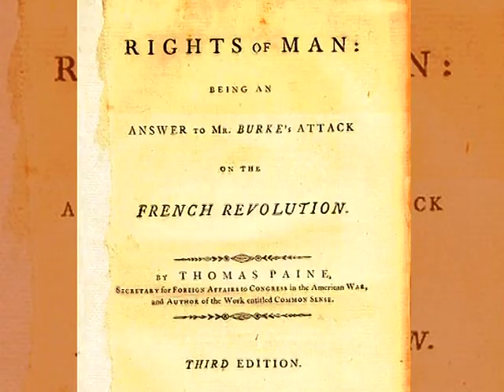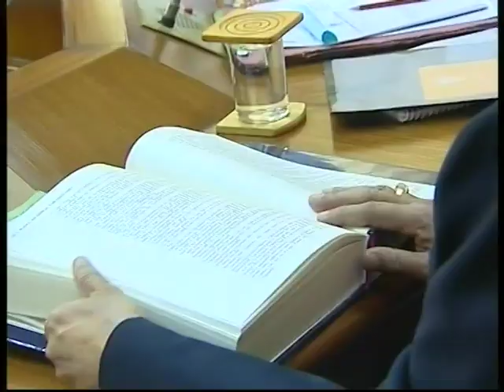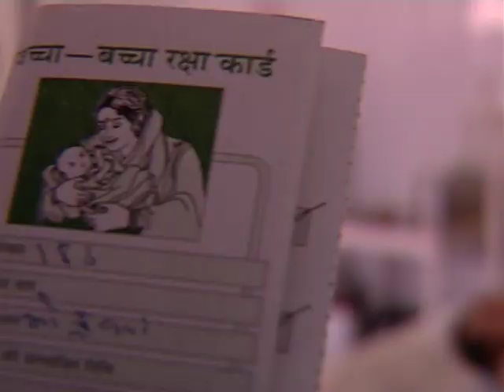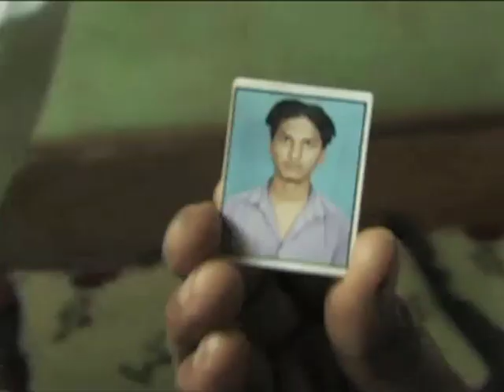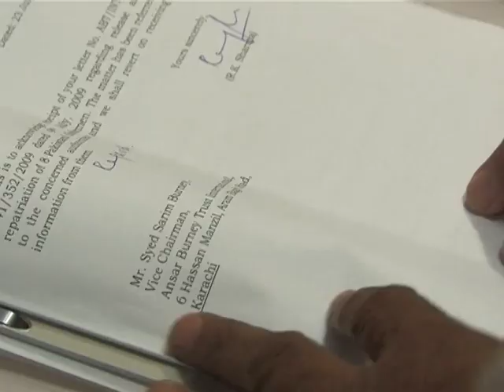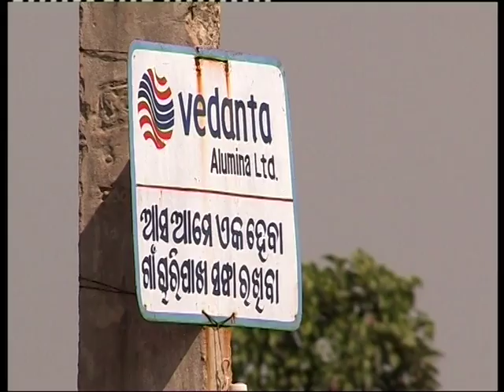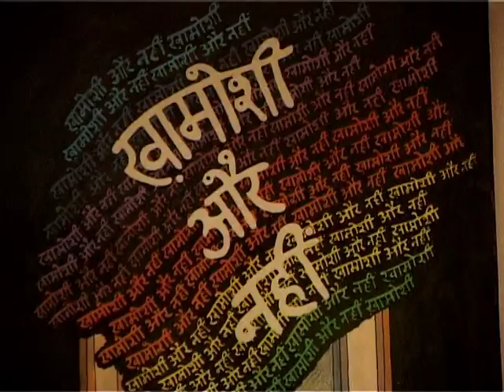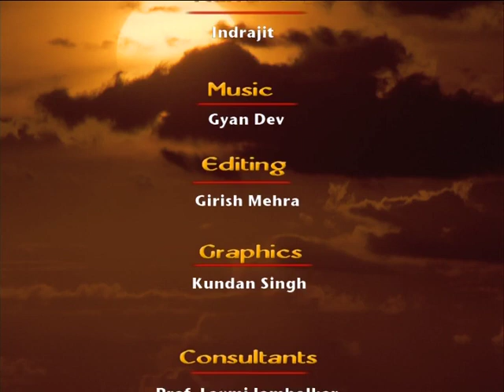National Human Rights Commission, India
All humans have rights not because they are granted by the state but by the mere fact that we are humans. These are inherent rights irrespective of our nationality, sex, ethnicity, religion, region, colour etc. They range from the most fundamental- the right to life- to those that make life worth living like the right to work, health, education etc. However, in a country as big as India with its diverse culture and huge population the issue of Human Rights is a very complicated one posing great challenges. The film explores the myriad dimensions of Human Rights  through the working of The National Human Rights Commission of India.